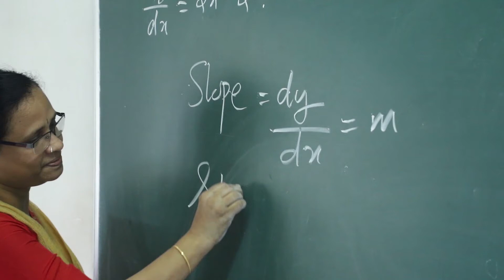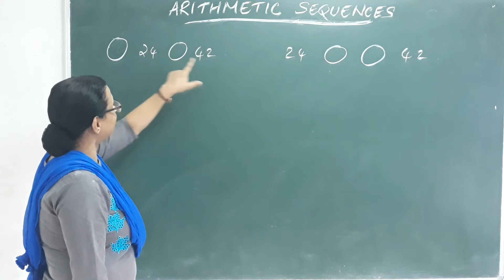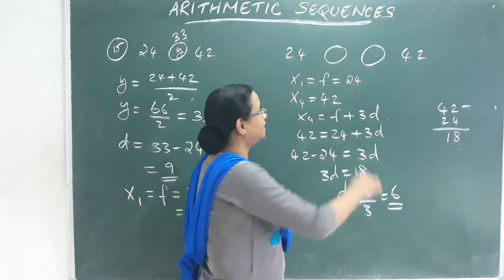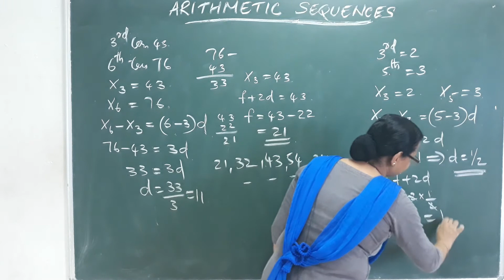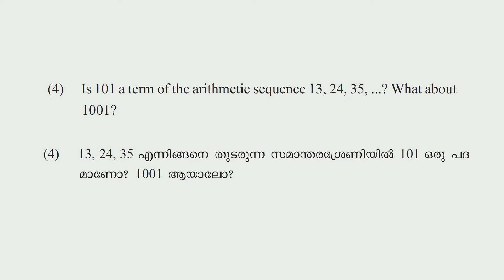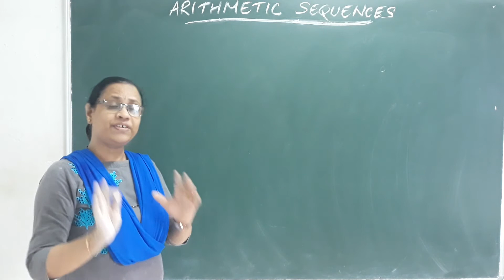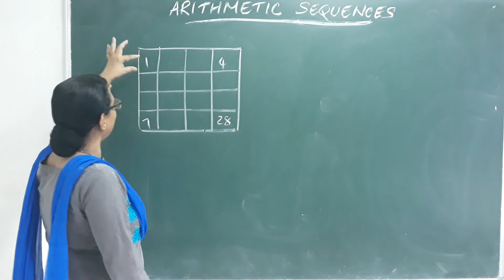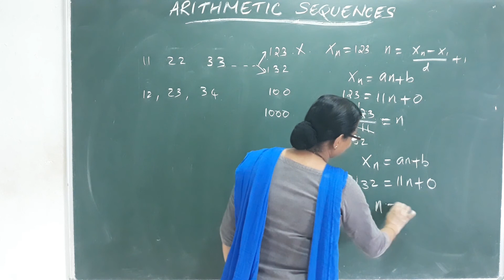Arithmetic Sequence | Textbook Exercises | Malayalam | Part 3 | SSLC Maths Class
Maths Chapter 1 Class 10 Malayalam
Kerala Syllabus 10th Standard Maths
Arithmetic Sequence SSLC Kerala
Class 10 Maths Chapter 1 Kerala Syllabus
We hope this video will be helpful to you..You can ask your doubts about your lessons in comment box.

In mathematics, an arithmetic progression (AP) or arithmetic sequence is a sequence of numbers such that the difference between the consecutive terms is constant. Difference here means the second minus the first. For instance, the sequence 5, 7, 9, 11,
13, 15, . . . is an arithmetic progression with common difference of 2.

In today's session, Master Teacher Rekha Ma'am takes you through the Arithmetic Progression, Hots Questions, as it is one of the most important and scoring topics in Maths, CBSE Class 10 of SCERT Kerala Maths Books.

Ma'am enlightens you with SSLC Class 10 exam preparation strategy for Maths with in-depth explanations and how to revise crucial topics. This session will mainly be around the Arithmetic Progression and Graphical Questions and Answers with proper Explanation. In today's class,  Ma'am will talk about the topic and share some preparation tips on how to score more marks in SSLC Class 10 Maths Exam.